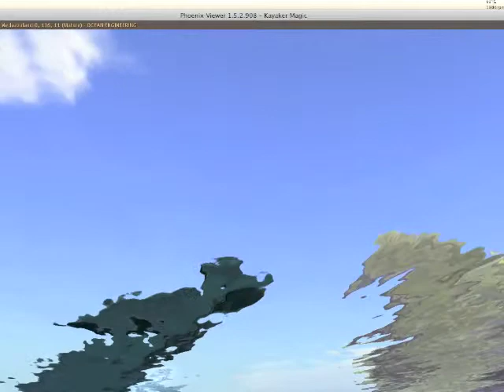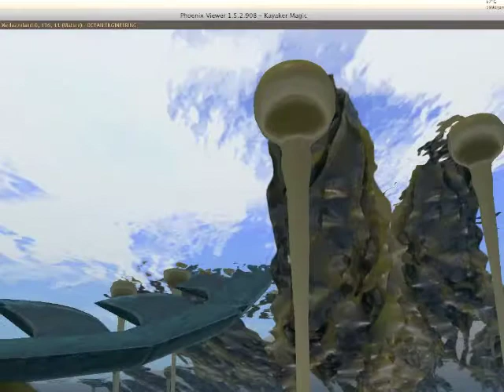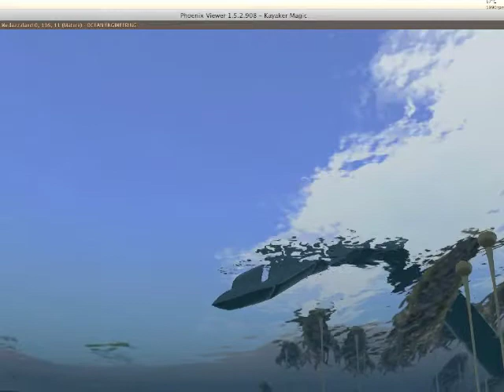Segmented Sea Serpent Swims Sinuously up to 50 meters off-Sim in Second Life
In Second Life, this Sea Serpent patrols the waters up to 50 meters off the edge of your property into the Void Sea! And if you have Linden Water on-sim, the serpent will seamlessly cross back and forth across the edge. A dialog sets the mode, range and color (to any one of 17 million colors) of the serpent. Unlike many other off-sim fish that swim in circles or other simple patterns, this serpent swims in a natural looking chaotic pattern that never repeats, but is not random. In ATTACK mode, the serpent will turn towards avatars and bite them, leaving blood in the water. The combination of a sculpted head, segments, tail and complex behavior makes this serpent look incredibly interesting only 10 prims!